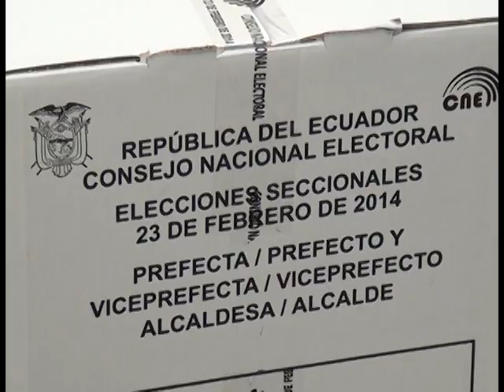SE LLEVÓ A CABO LA VOTACIÓN ELECTORAL EN VARIOS CENTROS CARCELARIOS